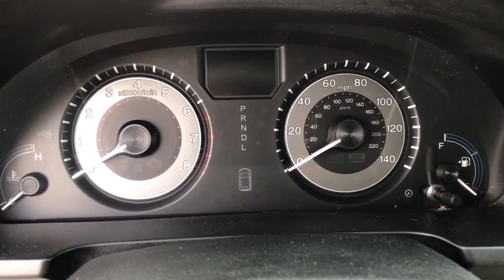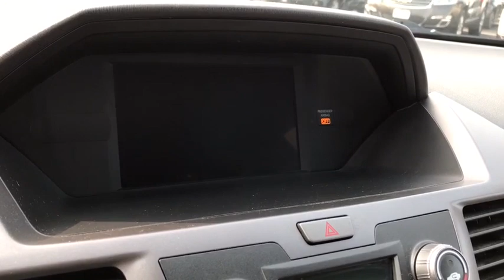2013 HONDA Odyssey Columbus, Lancaster, Logan, Newark, Chillicothe, OH SL21123A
Used 2013 HONDA Odyssey available in Columbus, Ohio at Matt Taylor Kia. Servicing the Lancaster, Logan, Newark, Chillicothe, OH area.